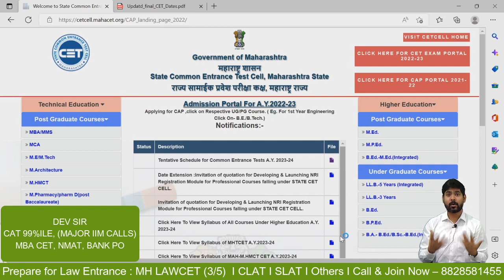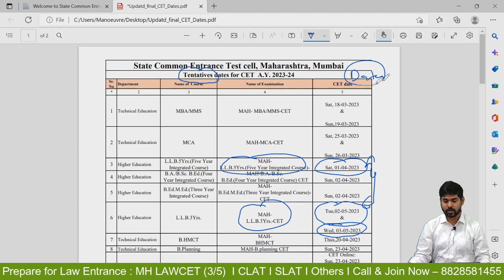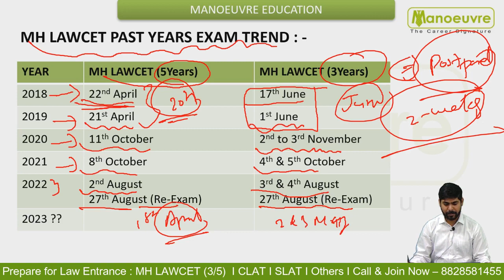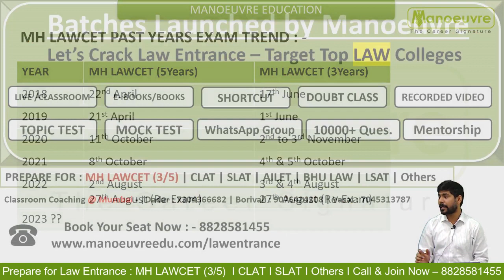MH LAWCET (3/5 Yrs) 2023 - Will Exam Date Postponed ?? | Latest Exam Dates | Extensions | Must Watch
Call/WhatsApp on
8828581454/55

CLASSROOM COACHING :-
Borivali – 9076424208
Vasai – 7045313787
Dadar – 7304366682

Must Watch